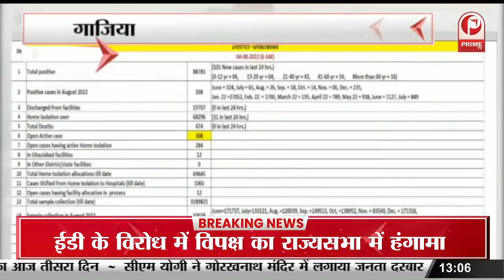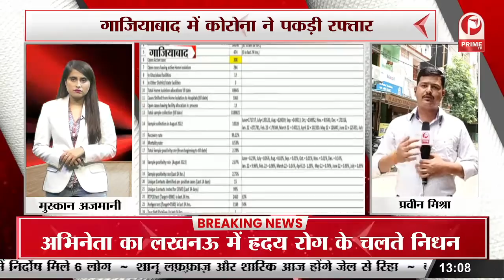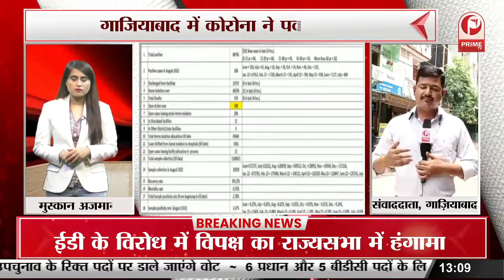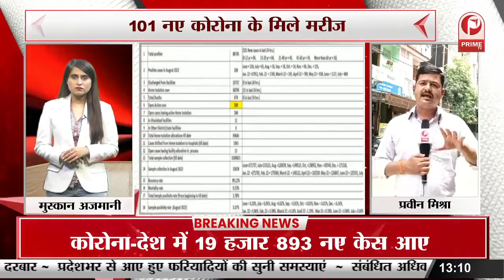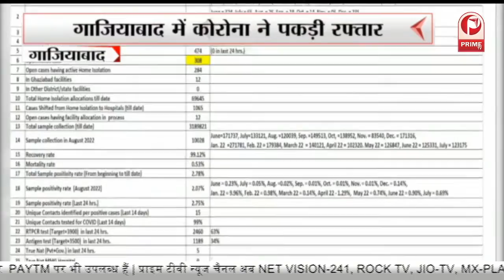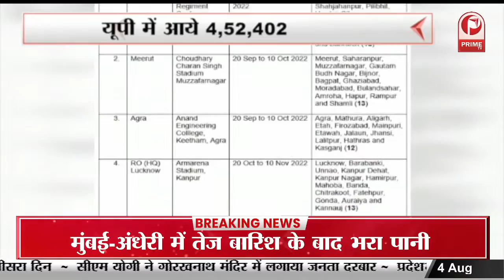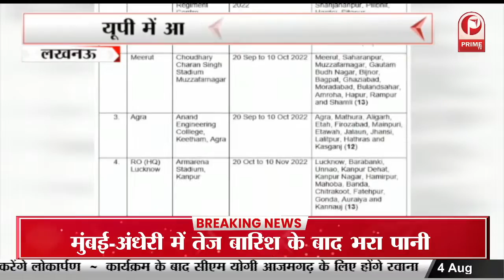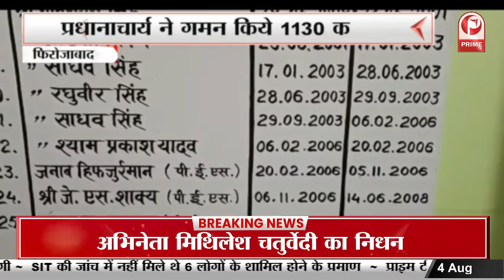CM Yogi ने AIIMS में ऑडिटोरियम और तंबाकू नियंत्रण केंद्र का किया उद्घाटन || Prime Tv